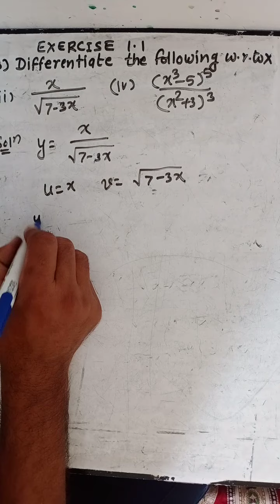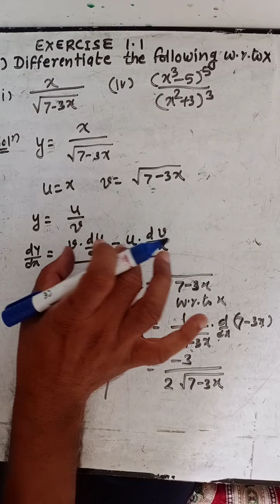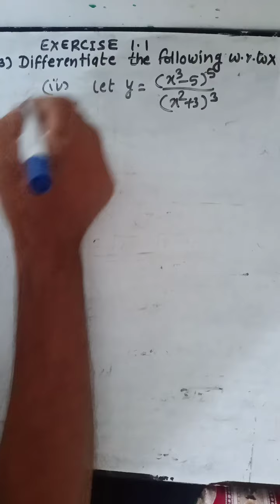Differentiation exercise 1.1 examples type 3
lll, lV